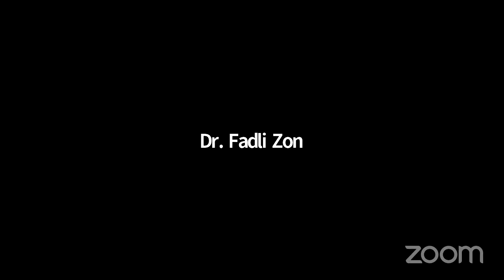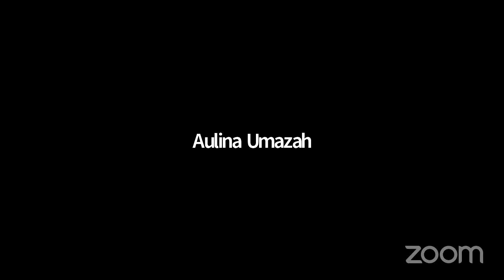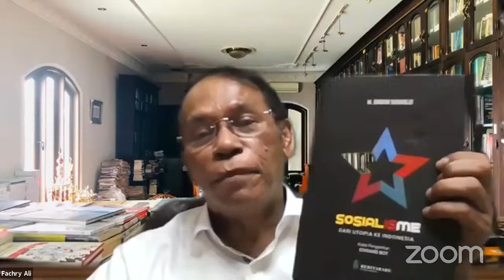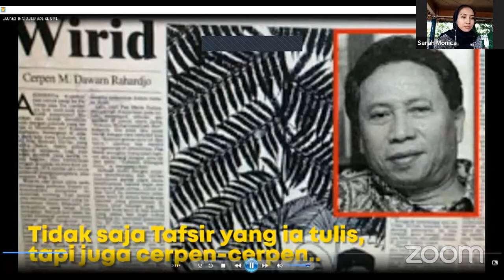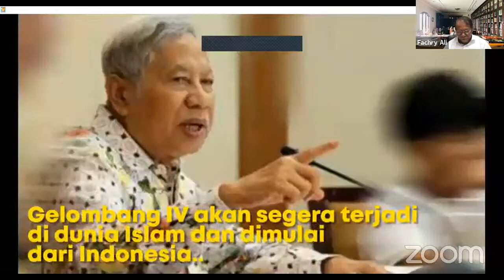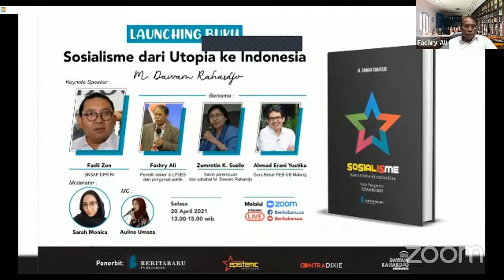Launching Buku Sosialisme: dari Utopia ke Indonesia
Buku "Sosialisme; dari Utopia ke Indonesia" ini merupakan karya Prof Dawam Eahardjo yang diterbitkan Beritabaru Publishing bekerjasama dengan The Dawam Rahardjo Institue dan Epistemic Institue.

Keynote Speaker
Fadli Zone

Narasumber
1. Fachry Ali
2. Zumrotin K Susilo

Moderator
Sarah Monica

MC
Aulina Umaza

Beritabaru.co hadir untuk meluruskan distorsi informasi, sehingga masyarakat terselamatkan dari serbuan berita bohong dan Hoax. Semangat hidup harus ditumbuh suburkan dengan asupan informasi yang berkualitas, berimbang dan dapat dipertanggungjawabkan.

PENGARAH PRODUKSI
Ahmad Dafit

PRODUSER EKSEKUTIF
Sarah Monica

PENYELARAS VIDEO
Dimas Chill

GRAFIS DAN PUBLIKASI
Kholil Ramli

ADMINISTRASI & PR
Nabilah

HOST IN CHARGE
Davida R Khusen

HOST IN SUPPORT
Sarah Monica
Nureza Dwi Anggraeni
Nafisa Nainawa
Al Muiz Liddinilah

Beritabaru.co 2021